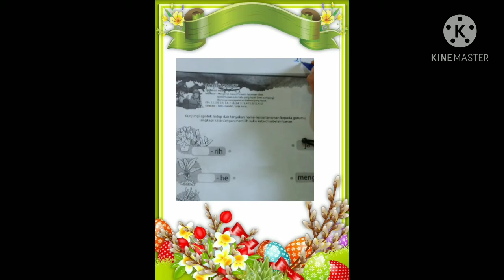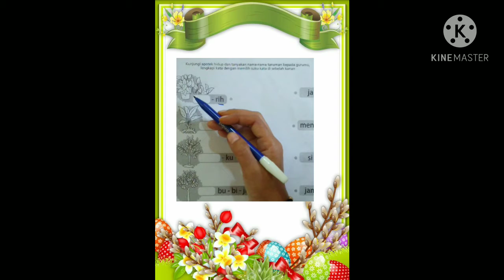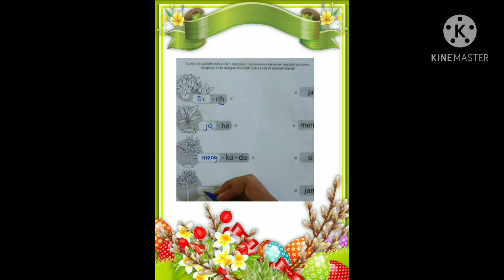BelajarbersamaSUKMA:|Mengecap Bunga Matahari dg Pelepah Pisang dan Menghubungkan Gambar